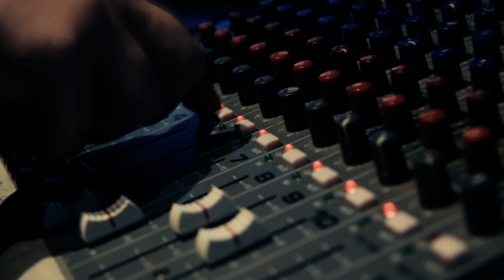Otra Vuelta - Negro García Lopez - A rescatarte - 30 Mayo 2013 - Video HD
Programa 330 Otra Vuelta EN VIVO - Jueves 30 de Mayo de 2013 - Invitados: Negro García Lopez
Conducen: Federico de Gregorio y Adrián Compagni
Opera: Santiago Blanco
Enlaces: Damian Macdougall
Foto: Jorge de Gregorio
Imagen y Sonido: Laureano Guevara
Cámara: Mati Calderón y Daro Romero
Producción: Mariano Cabanillas